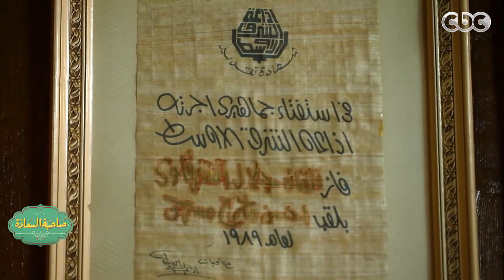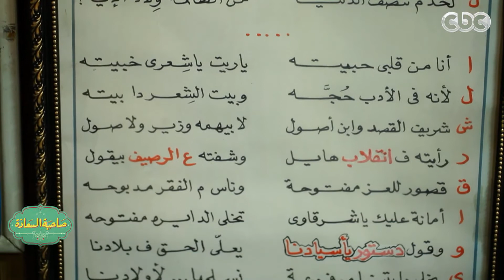صاحبة_السعادة | المخرج المسرحي جلال الشرقاوي يتحدث لأول مرة عن الفنانة سهير البابلي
صاحبة_السعادة | المخرج المسرحي جلال الشرقاوي يتحدث لأول مرة عن الفنانة سهير البابلي السعودية | الأمارات | الكويت | البحرين | #